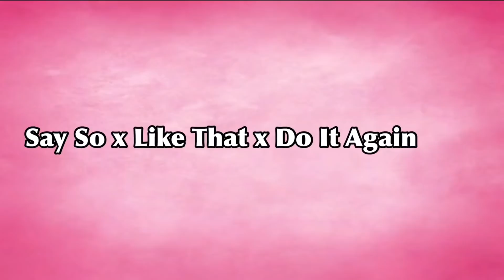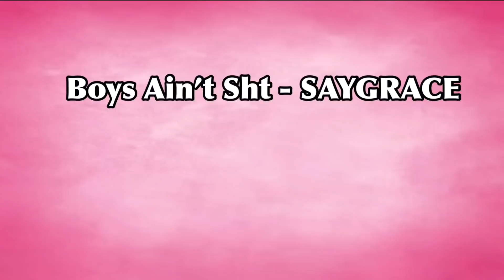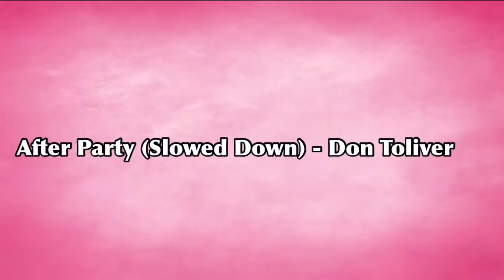Tiktok Mashup 2020 💖 (not clean!)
Here’s a little TikTok mashup for you to enjoy!

Sub count : 1677 (Thank you guys so much for